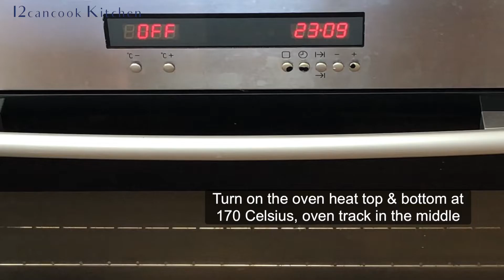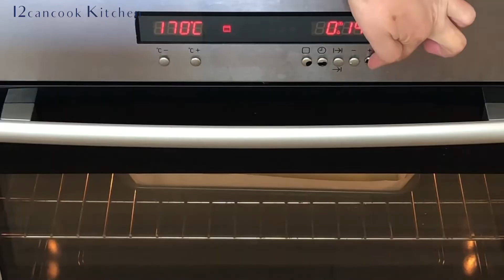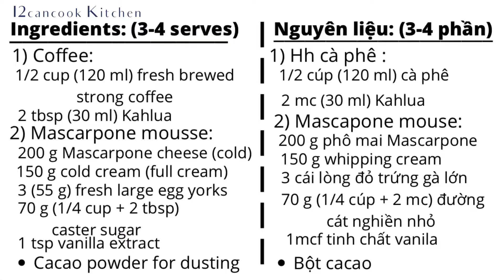[Engsub] Cách Làm Bánh TIRAMISU | Homemade Tiramisu recipe | Cách Đánh Bông Mascarpone Xốp Mịn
Tiramisu, món tráng miệng vị cà phê thơm ngon nổi tiếng của Italy (bánh ăn tới đâu ghiền tới đó ạ). Hôm nay mình xin được chia sẽ với mọi người công thức làm bánh Tiramisu hình trái tim dể thương xinh xắn 🥰
Công thức chi tiết: từ cách làm bánh bông Lan, cho đến cách đánh bong kem tươi và mousse Mascarpone sao cho mousse giữ dáng lâu.
Nếu thích thì mời mọi người vào xem video và cùng làm bánh Tiramisu này
Chúc mọi người bình an
Thân mến,
I2cancook Kitchen

Hello everybody,
Tiramisu is one of my dessert to go on most special occasions. It’s supper delicious and easy to make. Please watch my video for full instruction step by step: How to make Tiramisu from scratch
Take care,
I2cancook Kitchen

1) Stuttgart
     Jazz Art Quartet
2) Sunny Bossa
      Pavlo Butorin